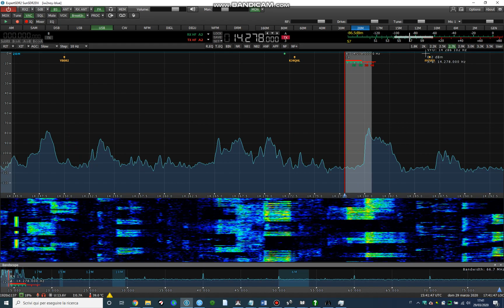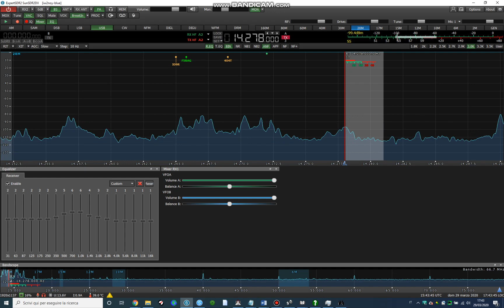SunSDR2 DX - CQ WPX SSB 20m 29-03-2020 - Filters & ANF - IW2NOY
The SunSDR2 DX on CQ WPX SSB Contest 29/03/2020, playing with filters and ANF for tuning whistle - IW2NOY